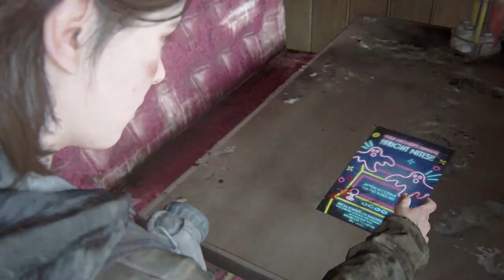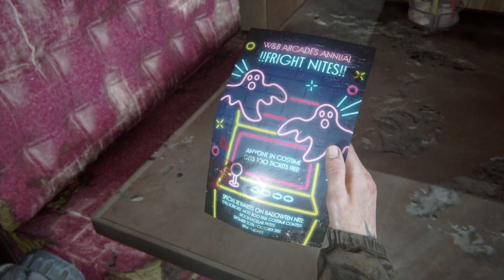The Last Of Us 2 part 20 (Raw)